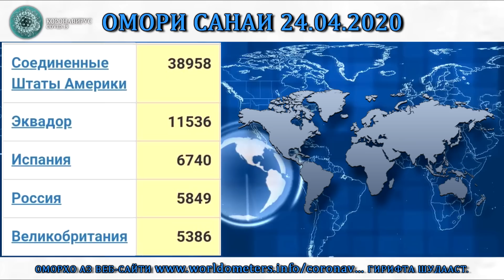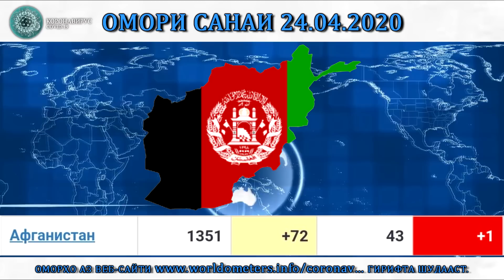КОРОНАВИРУС:24.04.2020 ويروس كرونا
Оморҳо аз саҳифаи гирифта шудааст.